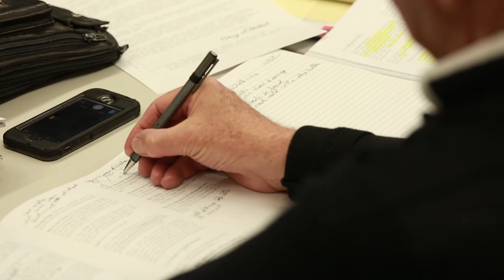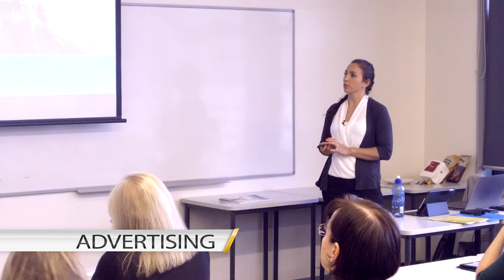STORY DRIVEN MARKETING | Helena Merschdorf | Copywriting Masterclass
In this brief lesson, Helena Merschdorf outlines the 7 core human desires relating to marketing.
Are you a New Zealand business who...
...wants to stop chasing clients and have clients find you instead?
...wants to leverage your blog or social media as a marketing tool?
...wants to write website content that will make your phone ring?
...wants the skills to write powerful sales and marketing copy?

Videoed by Ray Salisbury, Moving Moments, Nelson, NZ.
...the best videographer in Nelson for smart entrepreneurs who need compelling videos to attract customers. For a free consultation over coffee, contact Ray Salisbury: